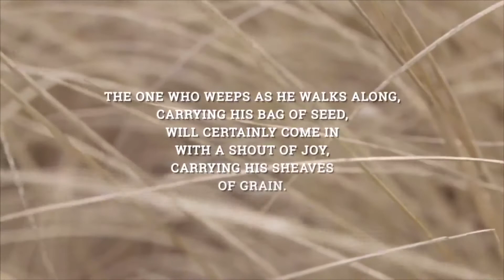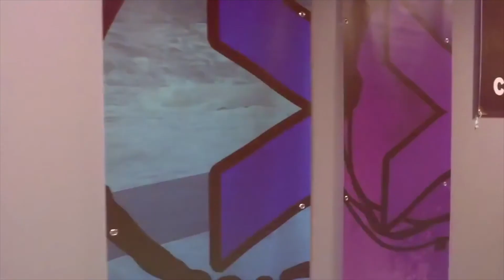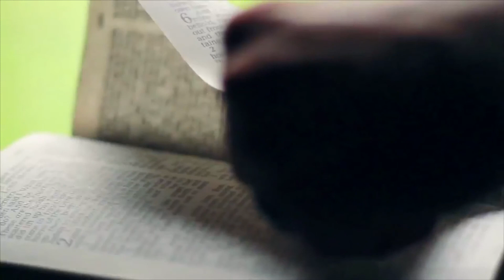Weeping Well Week #1 (8/23/20)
Welcome to our Families of Families!